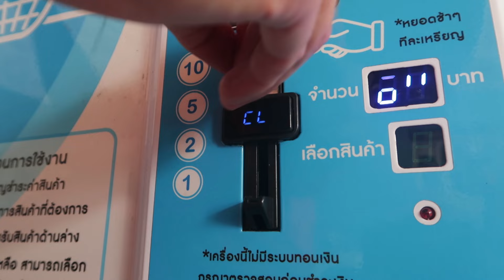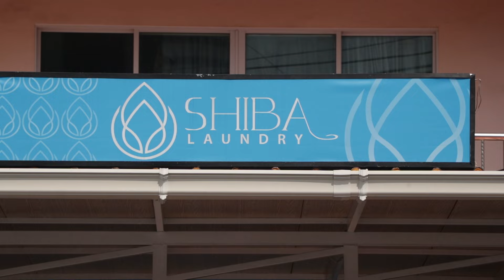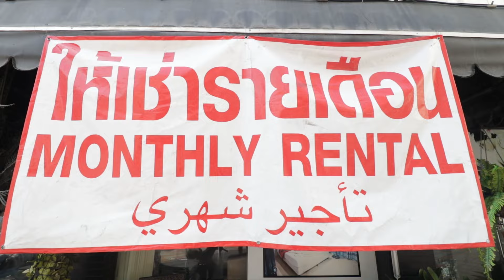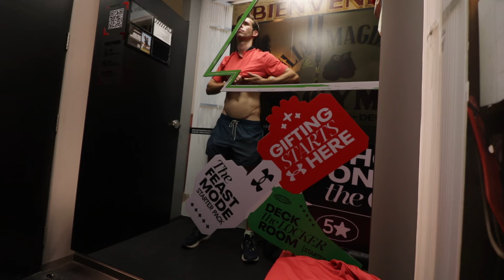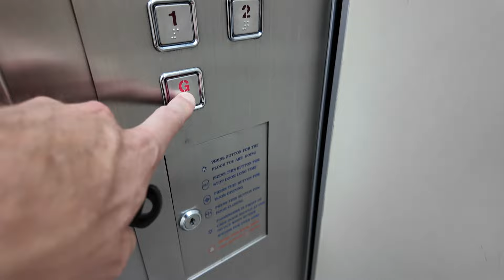Pas hier voor op als je naar Pattaya gaat #189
Waarschuwing: Elke gebruiker die mij naar beneden haalt in de comments in wat voor vorm dan ook wordt direct verborgen en ben je levenslang onzichtbaar op dit kanaal.